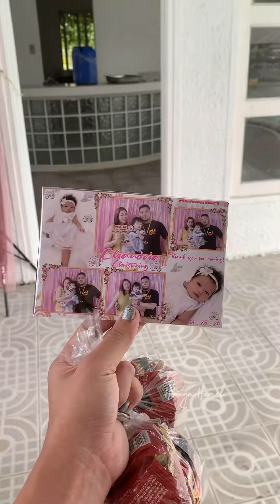JAN 28 | bakit nga ba kami bumalik sa venue no’ng kasal namin? 🤔